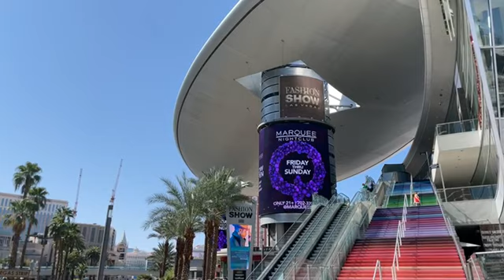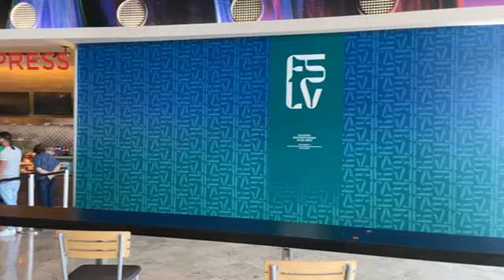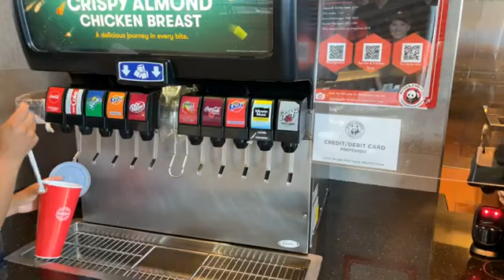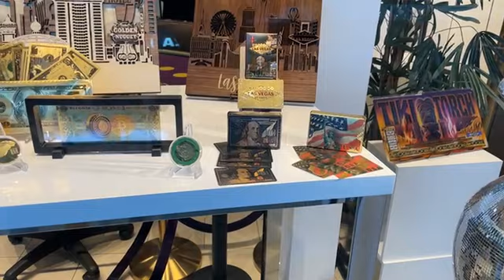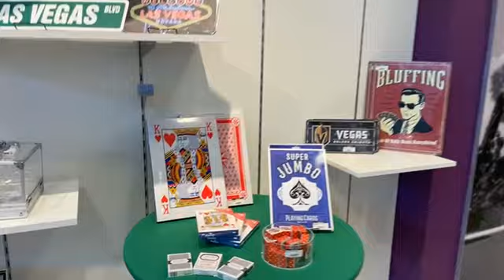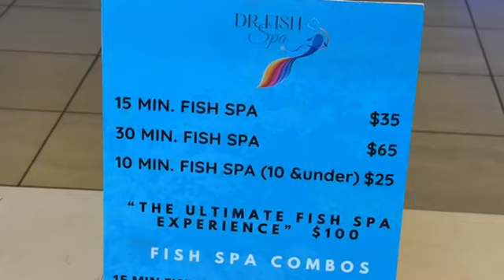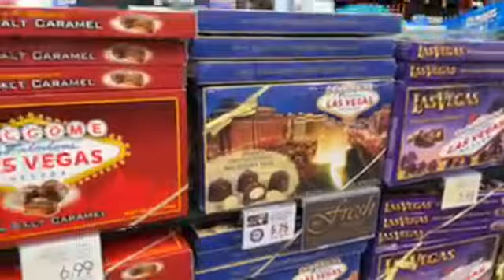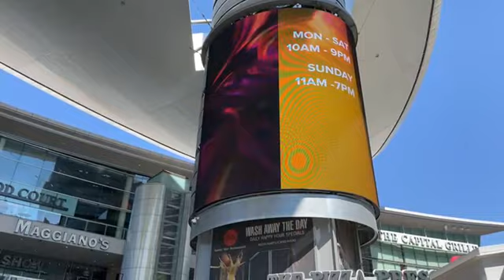114 - Las Vegas Livestream - Fashion Show Mall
Ungefilterter upload eines deutschsprachigen Facebook LIVE STREAMS vom Auswanderer: René Meinert

Themen dieses Streams:

• Besuch der Fashion Show Mall in Las Vegas
• Foodcourt der Fashion Show Mall

Dieser Live Stream wurde in den Vereinigten Staaten von America aufgenommen und ungefiltert geuploadet. Die Aufnahme kann jedoch u.a. aus mehreren Streams  zusammengeschnitten worden sein. Des weitern erfolgte die Aufnahme im öffentlich zugänglichen Raum mit normalem Alltagsgeschehnissen wie z.B. Publikumsverkehr, Hintergrundmusik, Gebäuden etc.

Im Video visuell oder sprachliche Empfehlungen, Beantwortungen von Fragen, Tips, Produkten, Hotel’s, Casino, Attraktionen- und/oder Sehenswürdigkeiten, Showempfehlungen, Touren, Flüge etc. erfolgen aus rechtlicher Sicht nicht zur ausschließlichen Produktvermarktung, sondern spiegelt die persönliche  Meinung und Empfehlung des Streamers wieder.
Der Stream dient in erster Linie der privaten Unterhaltung & Allgemeinen Information.